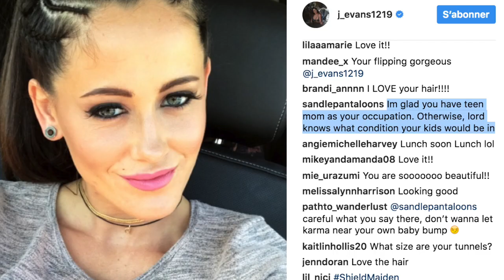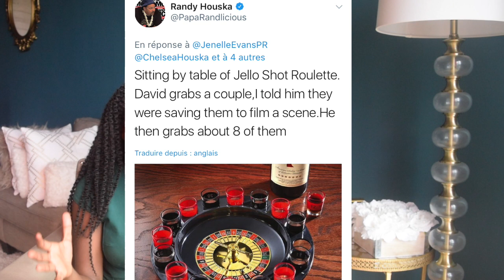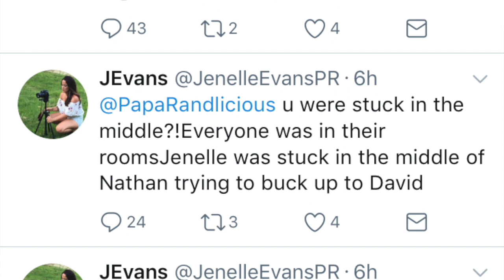Jenelle Evans & David Eason Ratchet Up the Teem Mom Reunion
This is what happens when you try to take people like David Eason somewhere nice.

The Teen Mom reunion seems to have turned out to be a complete mess because of him getting wasted and acting foolish, alongside wife Jenelle Evans who through a fit over the mother she ex-communicated hugging her ex-fiance and his new girlfriend.

***Let's chat!!! Keep in touch!